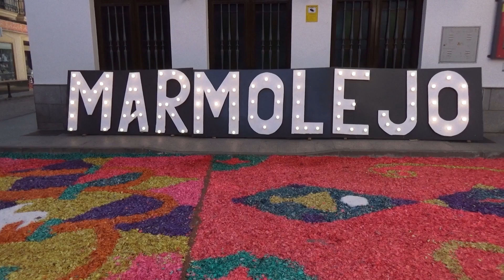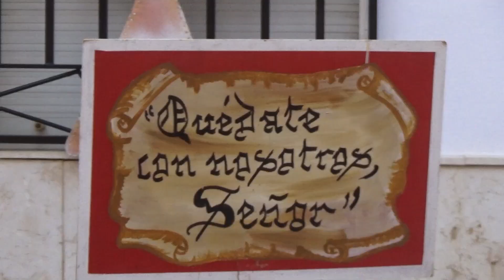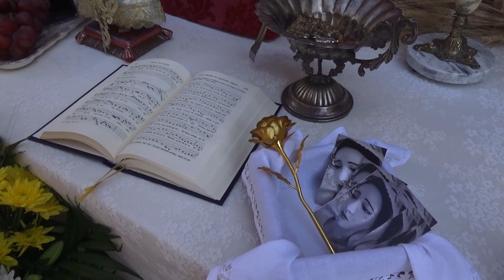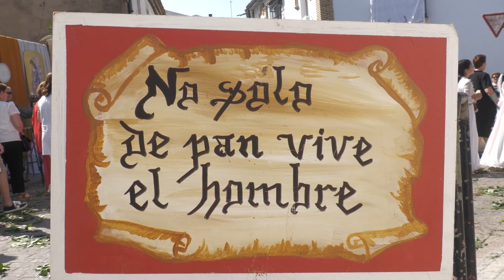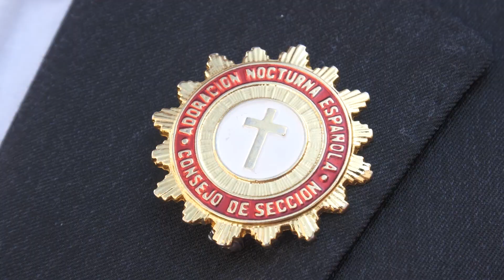Corpus Christi Marmolejo 2024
Resumen de la procesión del Corpus Christi de Marmolejo año 2024